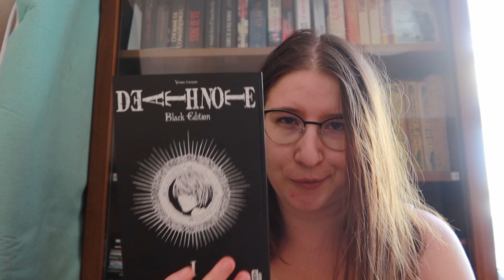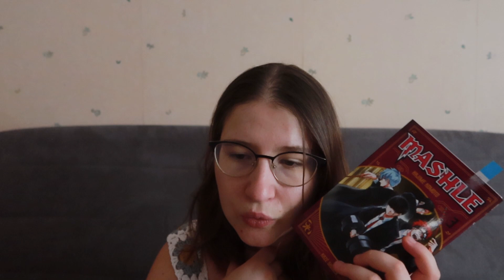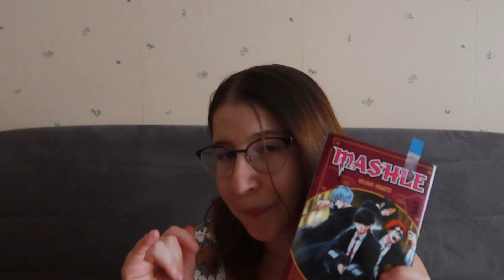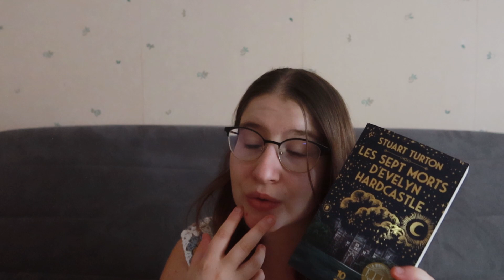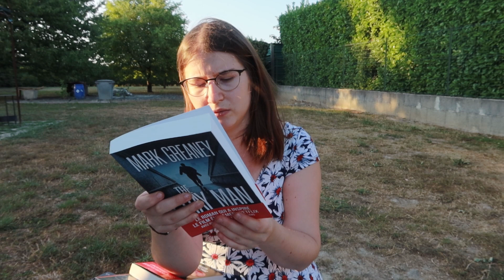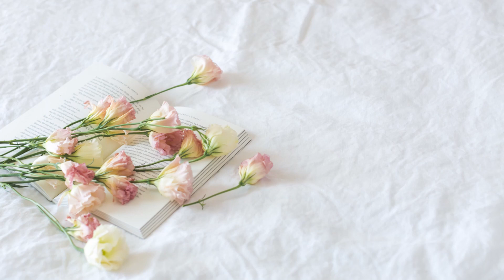Vlog summer 2022 #2 - Abandon, relecture et mangas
Les livres dont j'ai parlés:
x La formule de Dieu
x Mashle t3
x The death note 1
x Les sept morts d'Evelyn Hardcastle
x The Gray Man
x La machine Ernetti
x Les loups dorés

Bien évidement, tous les livres cités sont disponibles en librairie ;)
Pour me contacter :